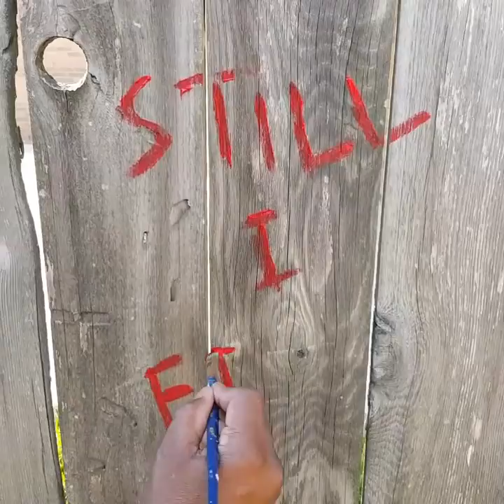Still I Fight- A Civil Rights Series by T. Ellis